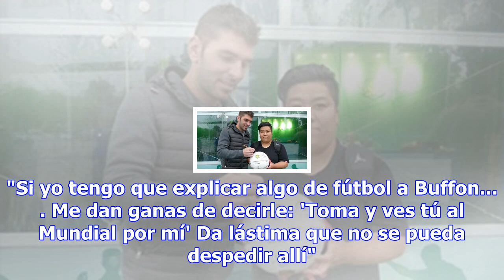Rakitic: "messi es parte del escudo. yo también quiero ver esa foto"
"Messi es parte del escudo. Hay aficionados que desean ver esa foto de la renovación. Yo también. Yo...